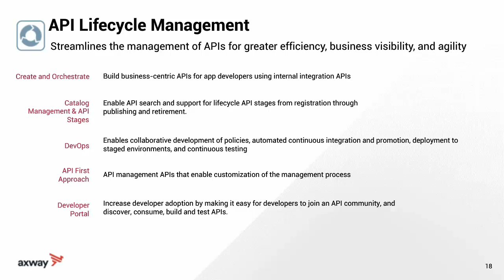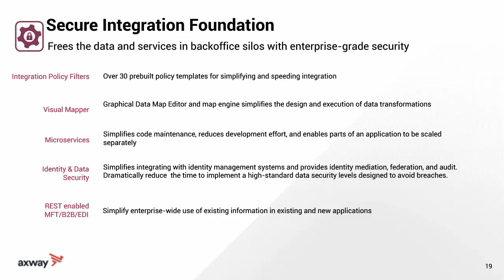Zoom on Secure Integration Foundation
Secure Integration Foundation is the 2nd pillar of Axway AMPLIFY API Management. It is about freeing the data and services in back office silos with enterprise-grade security.
- Integration Policy Filters
- Visual Mapper
- Microservices
- Identity & Data security
- REST enabled MFT/B2B/EDI